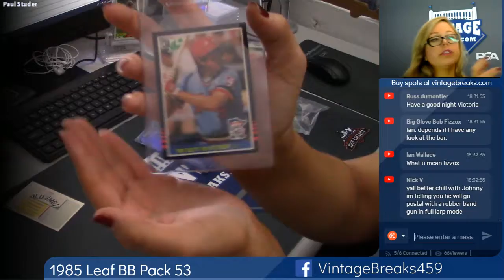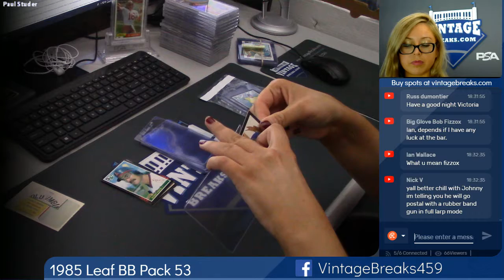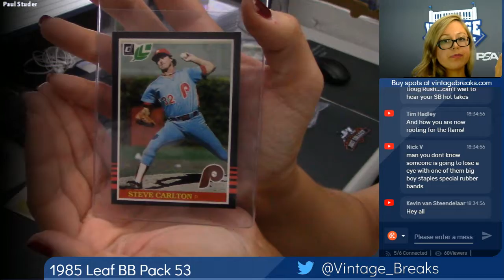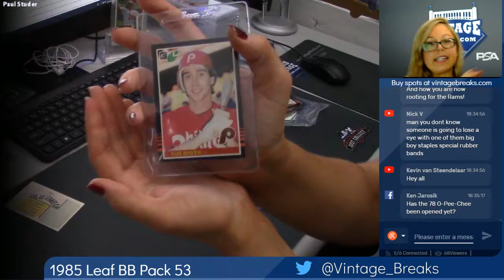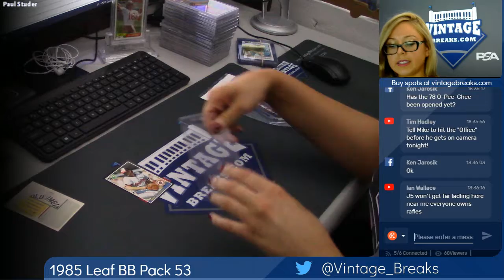01-24-2019 1985 Leaf Baseball Pack 53